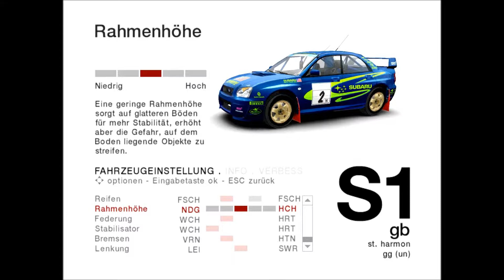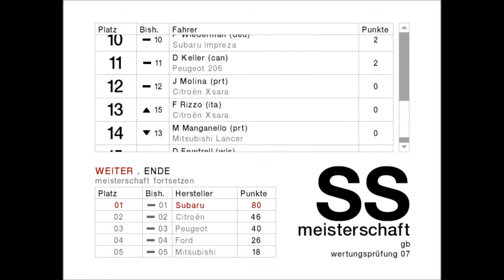Colin McRae Rally 04 GB 4WD Leicht Etappe Super Spezial (Finale)